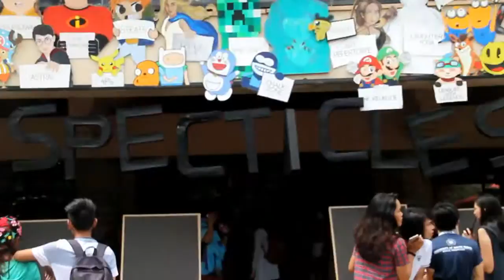J N N JOINS TAMA GUCCI Part 2